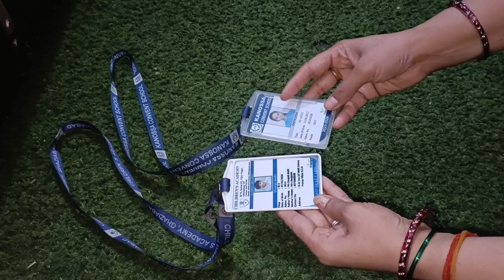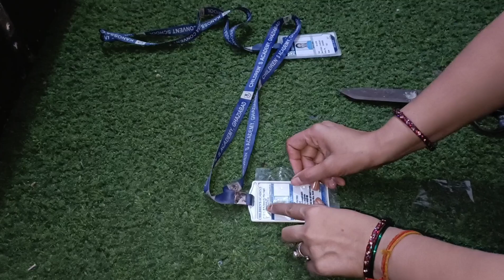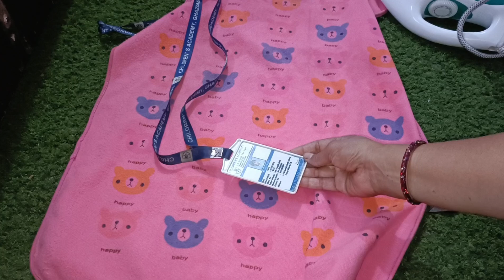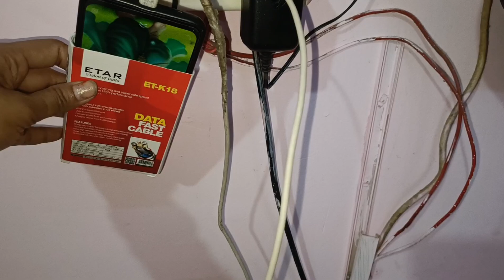छिपकली को 2sec में घर से भगाने का रामबाड इलाज।।वापस घर की तरफ मुड़कर भी नही देखेगी।।new kitchen tips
chipkali ko kaise maare
chipkali ko kaise bhagaye
chipkali bhagane ka asaan upay
ma yai kaise karun
chipkali ko bhagana hua kafi asan
lizard ko kaise bhagaye
kill the lizard